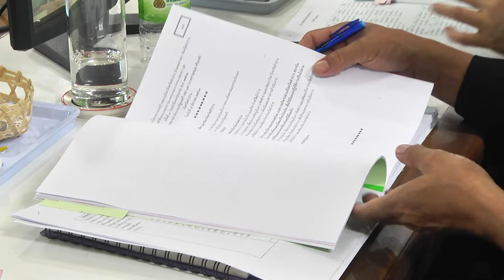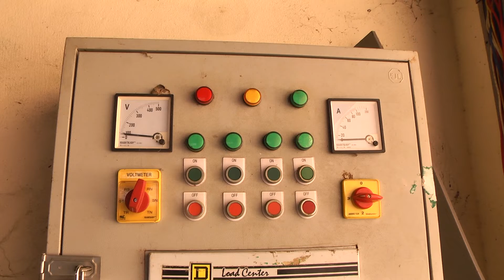05 มี.ค. 63 คณะผู้ตรวจฯ หลายกระทรวง ลงพื้นที่ จ.ลำปาง ตรวจติดตามผลการดำเนินงานตามนโยบายสำคัญของรัฐ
นางสาวอรนุช  ศรีนนท์ ผู้ตรวจราชการสำนักนายกรัฐมนตรี เขต 15 พร้อมคณะผู้ตรวจราชการ และผู้แทนกระทรวงที่เกี่ยวข้อง ทั้งจากกระทรวงมหาดไทย กระทรวงการคลัง กระทรวงคมนาคม กระทรวงท่องเที่ยวและกีฬา เดินทางลงพื้นที่จังหวัดลำปาง ร่วมตรวจติดตามความคืบหน้าผลการดำเนินงานโครงการในนโยบายของรัฐบาล ตามแผนการตรวจราชการแบบบูรณาการ ประจำปีงบประมาณ 2563 ในประเด็นการแก้ไขปัญหาความเดือดร้อน หรือข้อร้องเรียนของประชาชน และการตรวจติดตาม หรือผลักดันการดำเนินโครงการ/มาตรการสำคัญในเชิงพื้นที่ของส่วนราชการ หรือกรณีอื่นๆ ตามที่ได้รับหมาย โดยในครั้งนี้มีประเด็นหลักที่ทางคณะผู้ตรวจฯ ได้ร่วมกันทำการตรวจติดตามผลความก้าวหน้า ซึ่งเป็นการดำเนินงานโครงการใหญ่ในพื้นที่จังหวัดลำปาง จำนวน 2 โครงการ คือ โครงการก่อสร้างสนามกีฬาจังหวัด อำเภอเกาะคา งบประมาณรวม 115 ล้านบาท และโครงการก่อสร้างสนามกีฬาอำเภอแม่ทะ งบประมาณรวม 24 ล้านบาท โดยมีนายสิธิชัย  จินดาหลวง รองผู้ว่าราชการจังหวัดลำปาง เป็นตัวแทนในนามจังหวัด นำคณะผู้บริหาร หัวหน้าส่วนราชการหน่วยงานผู้รับผิดชอบการดำเนินงานโครงการ รวมถึงเจ้าหน้าที่จากสังกัดหน่วยงานองค์กรต่างๆ ทั้งภาครัฐ เอกชน และภาคส่วนอื่นๆ ที่เกี่ยวข้องร่วมให้การต้อนรับ พร้อมกับเข้าร่วมประชุมพร้อมกัน ณ ห้องประชุมเวียงละกอน ชั้น 4 ศาลากลางจังหวัดลำปาง ตำบลพระบาท อำเภอเมืองลำปาง เพื่อนำเสนอในรายละเอียดในภาพรวมทั้งผลความคืบหน้าในการดำเนินงานและปัญหาอุปสรรคด้านต่างๆ ที่เกิดขึ้น
โดยภายใต้ประเด็นแผนการตรวจติดตามความคืบหน้าการดำเนินงานโครงการทั้ง 2 โครงการครั้งนี้ ทางคณะผู้ตรวจราชการได้ร่วมกัน เดินทางลงพื้นที่ตรวจเยี่ยมดูการดำเนินงานก่อสร้างในสถานที่จริง พร้อมรับฟังรายงานปัญหาอุปสรรคจากหน่วยงานที่เกี่ยวข้อง โดยพบว่าโครงการก่อสร้างสนามกีฬาจังหวัด อำเภอเกาะคา เป็นโครงการที่ได้รับการจัดสรรงบประมาณในการดำเนินงานแบ่งเป็นงวดงานมาตั้งแต่ปี 2556 โดยในปี 2556 ได้รับงบประมาณ 20 ล้านบาทเศษ และปี 2557 ได้รับงบประมาณ 50 ล้านบาทเศษ และเป็นงบผูกพันอีกกว่า 44 ล้านบาทเศษ แต่ครั้งหลังสุดได้ถูกปรับลดงบประมาณการก่อสร้างเหลือเป็นงบผูกพันเพียง 37 ล้านบาทเศษ โดยการดำเนินงานโครงการทั้งหมด ทางหน่วยงานผู้รับผิดชอบ คือ ศูนย์สร้างทางลำปาง กับ สำนักงานท่องเที่ยวและกีฬาจังหวัดลำปาง จะต้องดำเนินการก่อสร้างสนามกีฬาให้แล้วเสร็จ ประกอบด้วย อาคารอัฒจันทร์ประธาน 1 หลัง, สนามฟุตบอล ลู่ลานกรีฑา และงานสาธารณูปโภค ซึ่งในการก่อสร้างได้มอบหมายให้หน่วยงานศูนย์สร้างทางลำปาง รับผิดชอบงานก่อสร้างเฉพาะตัวอัฒจันทร์ โดยที่ผ่านมาได้มีการดำเนินการก่อสร้างแล้วเสร็จไปแล้วหลายส่วน มากกว่าร้อยละ 95 ปัจจุบันเหลือเพียงงานเชื่อมต่อระบบสาธารณูปโภคภายในอาคาร ทั้งระบบไฟฟ้า และระบบน้ำประปา แต่ขณะนี้ติดปัญหาอุปสรรคไม่มีผู้สนใจรับจ้างงาน ซึ่งทางศูนย์สร้างทางลำปางจะได้เร่งหาวิธีการที่เหมาะสม เพื่อให้ได้ผู้รับจ้างงานมาดำเนินงานต่อไปโดยเร็ว โดยคาดว่าอาคารอัฒจันทร์จะก่อสร้างแล้วเสร็จได้ภายในอีก 6 เดือนข้างหน้า และภายหลังจากที่อาคารอัฒจันทร์แล้วเสร็จ ทางสำนักงานท่องเที่ยวและกีฬาจังหวัดลำปาง ก็จะได้มีการดำเนินงานก่อสร้างในส่วนที่เหลือ ทั้งสนามฟุตบอล ลู่ลานกรีฑา และงานสาธารณูปโภค ซึ่งขณะนี้กำลังอยู่ในขั้นตอนการลงนามทำสัญญาการก่อสร้าง และหากไม่มีปัญหาอุปสรรคใดเพิ่มเติม ก็คาดว่าการก่อสร้างสนามกีฬาจังหวัด อำเภอเกาะคา จะสามารถดำเนินการให้แล้วเสร็จสมบูรณ์ได้ภายในปี 2563 นี้
สำหรับในส่วนโครงการก่อสร้างสนามกีฬาอำเภอแม่ทะ งบประมาณรวม 24 ล้านบาท พบว่างานโครงการได้ดำเนินการแล้วเสร็จสมบูรณ์มาตั้งแต่เมื่อปี 2557 แต่ติดปัญหาอุปสรรคในเรื่องการถ่ายโอนสิ่งปลูกสร้างให้กับองค์กรปกครองส่วนท้องถิ่นในเขตท้องที่ คือ เทศบาลตำบลแม่ทะ โดยปัจจุบันสนามกีฬาอำเภอแม่ทะ ได้ถูกทิ้งร้างทำให้ตัวอาคารอัฒจันทร์ โรงยิมเนเซียม ระบบสาธารณูปโภค ลู่ลานกรีฑา และลานกีฬาต่างๆ อยู่ในสภาพทรุดโทรมไม่พร้อมใช้งาน ซึ่งในส่วนนี้ทางคณะผู้ตรวจราชการ ได้มอบหมายให้หน่วยงานที่เกี่ยวข้องได้ร่วมหารือเพื่อแก้ไขปัญหาร่วมกัน โดยเบื้องต้นทางเทศบาลตำบลแม่ทะ มีข้อแม้ในการรับถ่ายโอนโดยขอให้ทางการกีฬาแห่งประเทศไทย ได้มีการปรับปรุงสนามกีฬาให้อยู่ในสภาพพร้อมใช้งานเสียก่อน และต้องมีการจัดเจ้าหน้าที่ด้านเทคนิคเข้ามาดำเนินการให้ความรู้ในเรื่องการบำรุงรักษาและการใช้ประโยชน์จากสนามกีฬา ซึ่งรายละเอียดส่วนลึกทางหน่วยงานทั้ง 2 ฝ่าย จะได้มีการปรึกษาหาข้อยุติร่วมกันอีกครั้งต่อไป